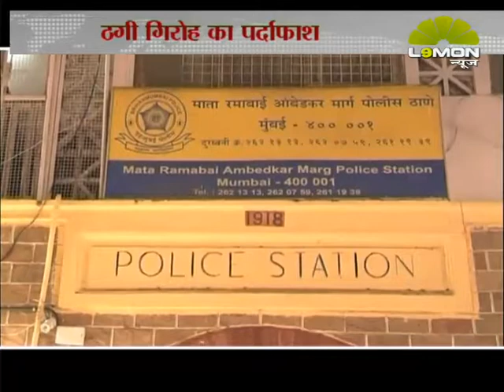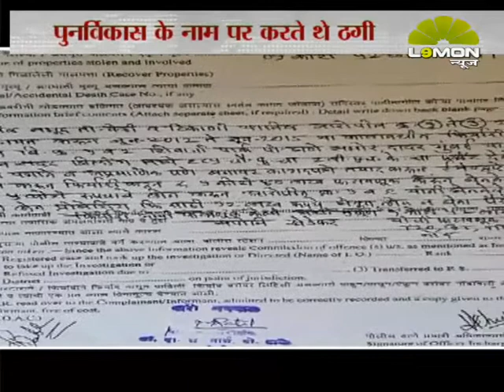Father and daughter arrested on charges of fraud Lemon news 30 March 2016